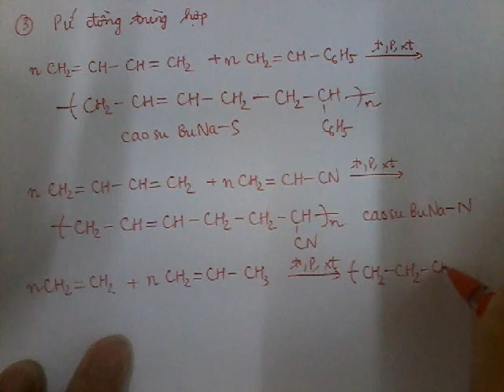Lý thuyết phản ứng trùng hợp tạo thành PE, PP, PVC, PVA, CAO SU BUNA, CAO SU BUNA S, CAO SU BUNA N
Cộng hợp liên tiếp các monome để tạo thành polime
phản ứng trùng hợp đồng trùng hợp một số polime làm cao su